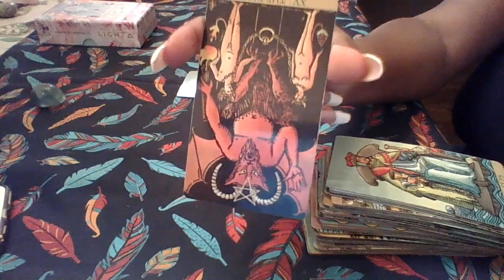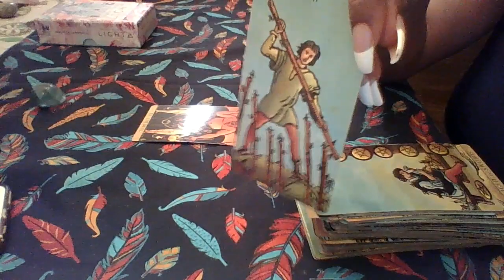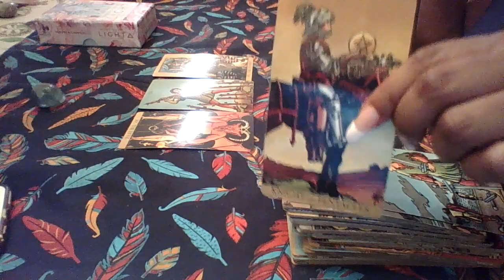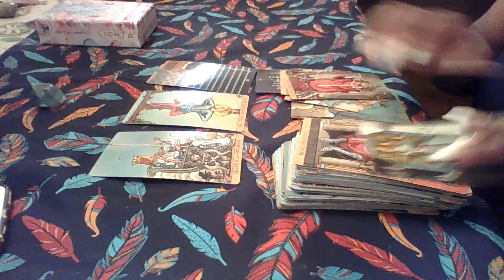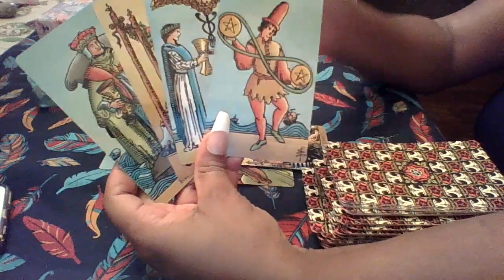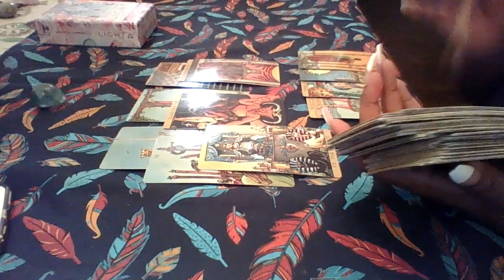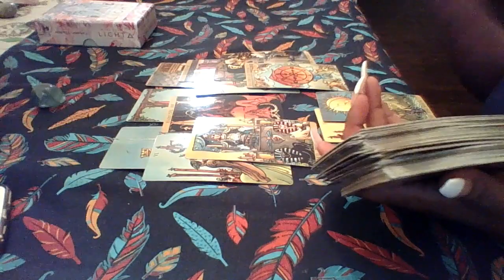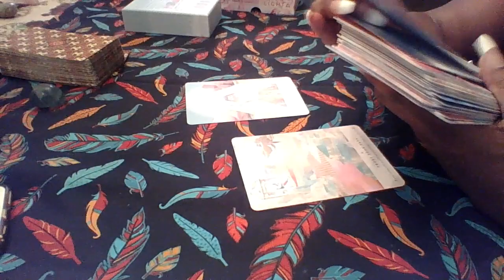Leo February 2020